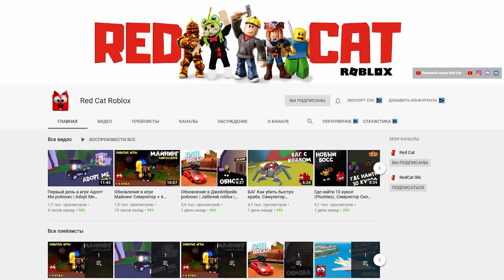Окончание 1-го сезона в Бравл Старс | Brawl Stars Supercell | Мегасундук и новые бойцы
Как я закончил 1 сезон в игре Бравл Старс (Brawl Stars). Что мне выпадет из сундуков? Какие герои мне попались за 2 недели игры?
Кто хочет вступить в мой клан (КЛУБ) в игре: 2PPPJRP (Название: Red Cat Youtube, от 11000 кубков)